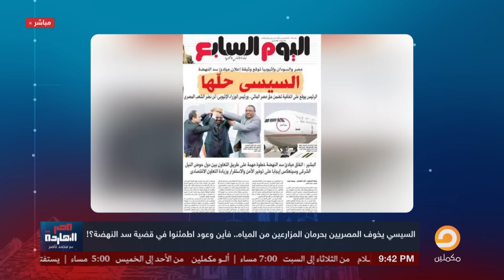ناصر: السيسي يهدد الفلاحين.. اللي مش هيسمع الكلام مش هيشوف نقطة مايه واحدة!